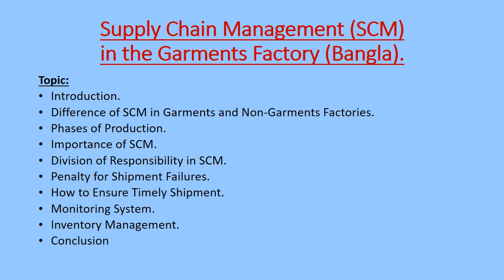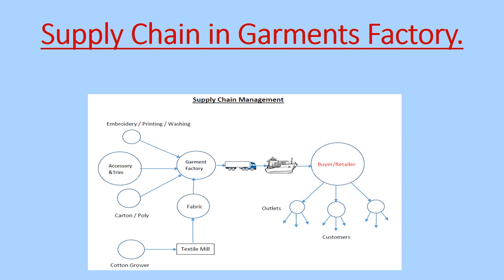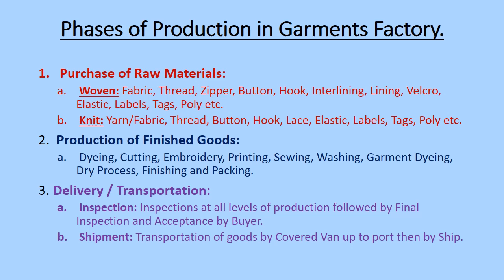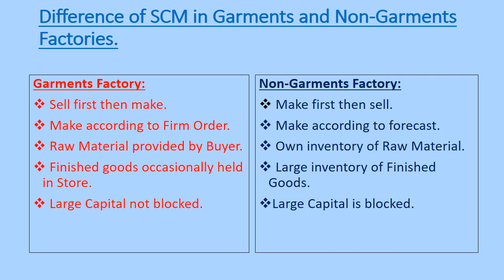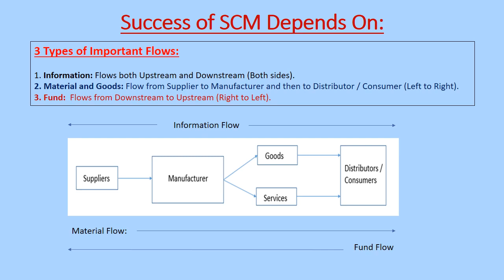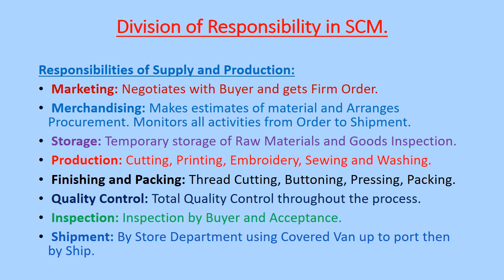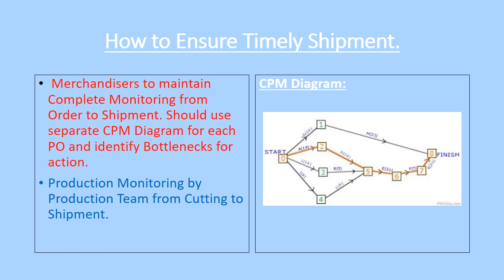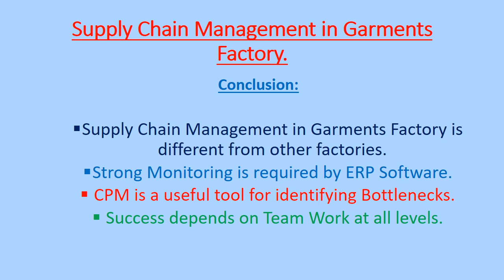Supply Chain in Textiles or Garments by Mr Anowarul Haque sir, CSCM at BISCM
Supply Chain in Textiles or Garments by Mr Anowarul Haque sir